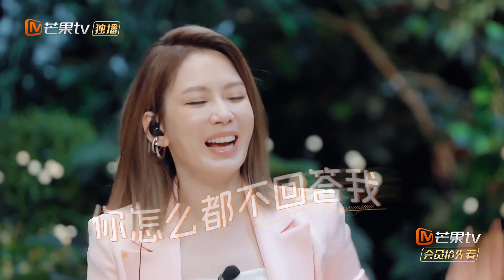【速看版-再見愛人3】EP1 王睡睡 張碩 愛情長跑十年 結婚後卻發現不是對的人？婚姻的難處引Melody感慨！ See You Again S3 Clips｜MangoTV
加入Mango TV VIP 正片搶先看！

本季嘉賓：胡彥斌 /孫怡 /黃執中 /殷悅 /Papi醬 /李松蔚 /傅首爾 /劉毅 /紀煥博 /王詩晴 /王睡睡 /張碩

簡介：
三對面臨情感危機的夫妻，乘坐兩輛房車，開啓一段為期18天的行程，尋找屬於自己的答案。本季，三對處於不同年齡階段面臨情感危機的夫妻，在面對選擇時，願意為愛再嘗試一次，從瑣碎的生活中短暫抽離，面對自我真實的訴求，面對愛人真摯的情感，更清晰地梳理情緒，更慎重地處理關係，更深刻地感受婚姻。節目將通過真人秀和觀察室結合的方式，讓觀眾真正感受到婚姻的責任與意義，瞭解到提升婚姻質量和幸福感的方法論。

下載芒果TV國際APP ，更多爆款內容第一時間搶先看，精彩配音、多語言字幕等你來pick！PC用戶可登陸芒果TV國際官網